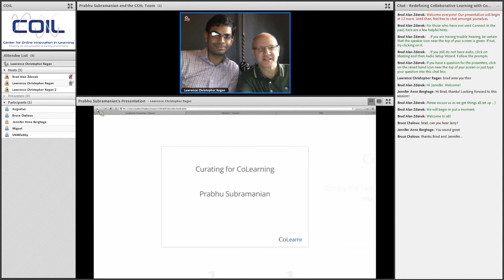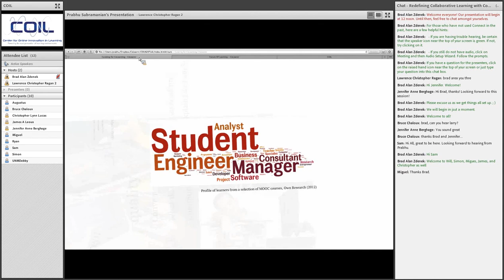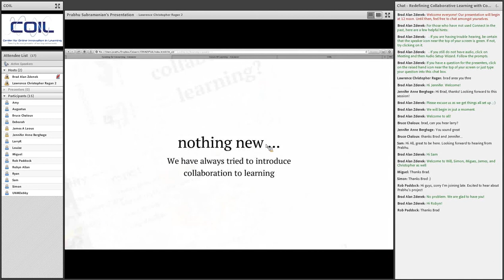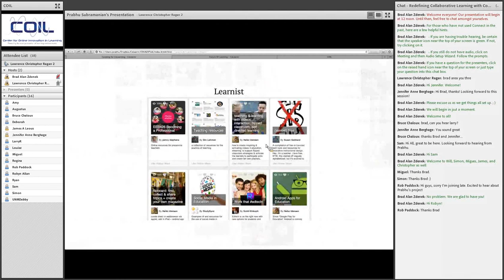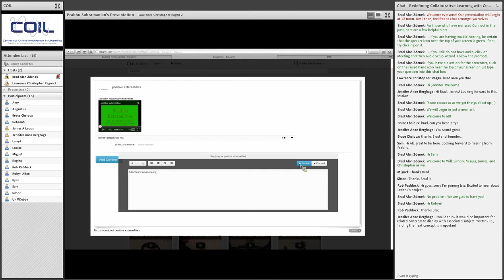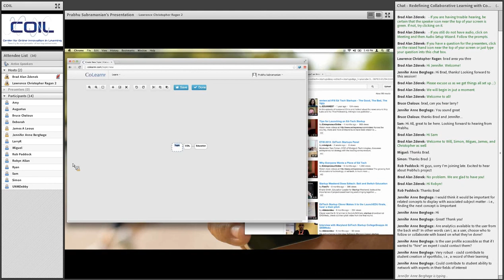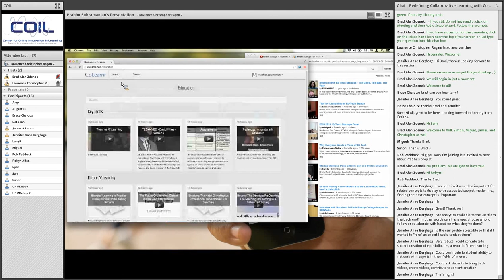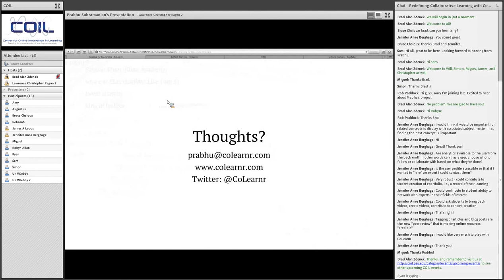Redefining Collaborative Learning with CoLearnr – A conversation with Prabhu Subramanian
Redefining Collaborative learning with Colearnr
Originally Held: September 4th, 2013

Curating for Colearning!

When it comes to lifelong learning from sources such as MOOCs/CPDs or Twitter feeds or blogs, the overall experience is dependent on two C’s and a P – Collaboration, Community and Personalization. Collaborative learning, however, is not the same as having a standard discussion forum as a link in the sidebar of your website. Community is not the same as having 100K other learners whom you may or may not know. And lastly, should we really sacrifice a personalized learning experience when we think massive online?

In this talk, Prabhu Subramanian, Co-Founder and CEO of CoLearnr explains how the CoLearnr platform is built from scratch to redefine collaborative learning as we know it. Backed by comprehensive research on pedagogy for modern online learners, CoLearnr envisions a future where online learning is more collaborative yet personalized and really caters to the needs of the new generation of learners.